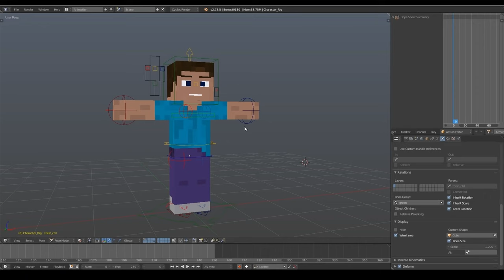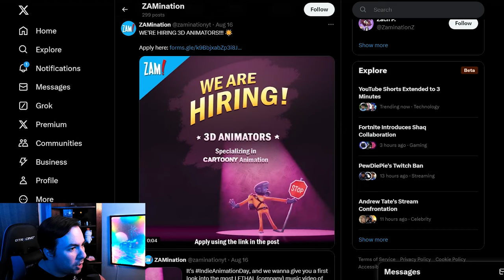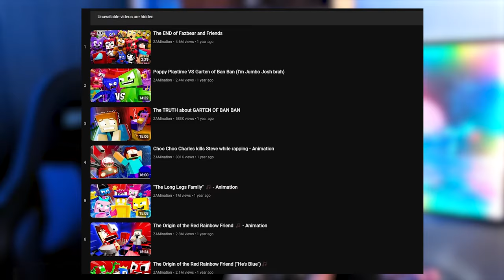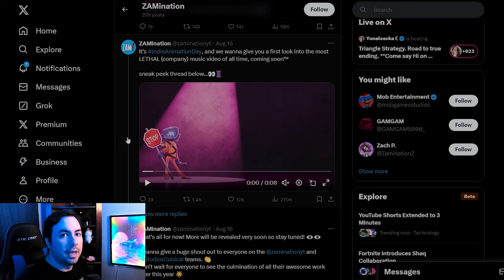Revisiting The FNAF Content Farm Crisis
NFTs, clickbaiting, sorrow and so much more! I found a terrible Five Nights at Freddy's content farm and had to do a deep dive.

And it's made by none other than Mob Entertainment.

00:00 - Intro
02:06 - It Begins
04:23 - The FNAF Squid Game Multiverse
06:31 - Conclusion